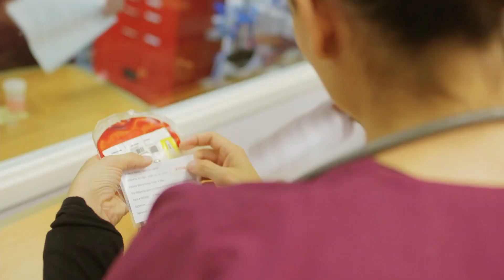A C-STEP in the Right Direction (In the Know Episode 63)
Cameron Kishel, Craven CC math faculty and C-STEP advisor, joins us today to discuss all the benefits of the college's partnership with UNC-Chapel Hill.